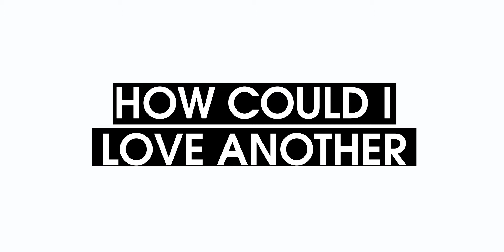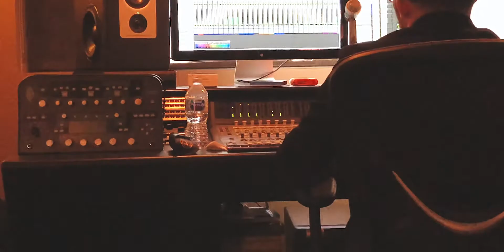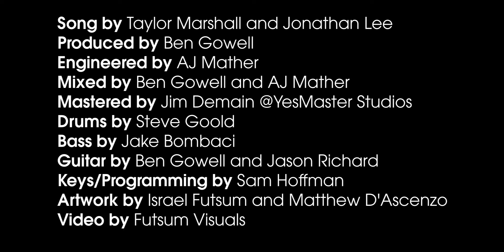How Could I Love Another- Taylor Marshall (Behind The Song)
How could I love another is a song about realizing that Jesus is all you need. So often we get caught up in our guilt and shame, and we forget the power of God’s grace. I pray as you listen to this song, you start to feel God’s Presence in your situation.

Song by Taylor Marshall and Jonathan Lee
Engineered by AJ Mather
Mixed by Ben Gowell and AJ Mather
Mastered by Jim Demain @YesMaster Studios
Drums - Steve Goold
Bass - Jake Bombaci
Guitars - Ben Gowell and Jason Richard
Keys/Programming - Sam Hoffman
Artwork by Israel Futsum and Matthew D'Ascenzo
Video by Futsum Visuals